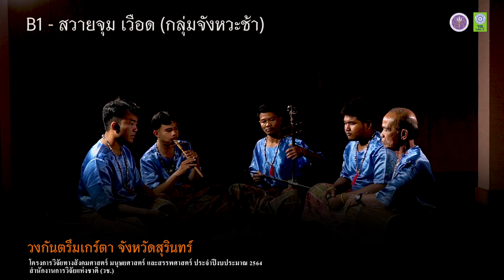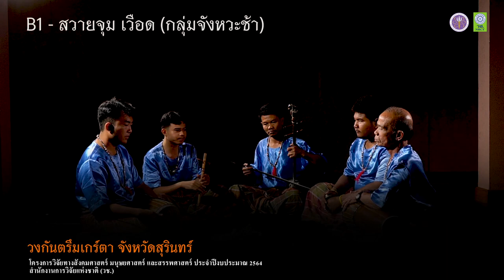B1 - สวายจุม เวือด (วงกันตรึมเกร์ตา จ. สุรินทร์)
รหัส B1 - สวายจุม เวือด (จังหวะช้า) วงกันตรึมเกร์ตา จังหวัดสุรินทร์
โครงการวิวัย ภายใต้แผนงานการส่งเสริมการวิจัยทางสังคมศาสตร์ มนุษยศาสตร์ และสรรพศาสตร์

1. กลองกันตรึม - นายพีระพัฒน์ พามา
2. ปี่อ้อ - นายอรรคพล โสรเนตร
3. ซอกันตรึม - นายบันเทิง ว่องไว
4. ฉิ่ง - นายณัฐพงศ์ วิเศษอักษร
5. กลองกันตรึม - นายเฉียบ พลวงงาม

ติดต่อวงกันตรึมเกร์ต จังหวัดสุรินทร์
โทรศัพท์ 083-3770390 นายเฉียบ พลวงงาม (หัวหน้าวง)

หัวหน้าโครงการวิจัย
อาจารย์ ดร.นพพล ไชยสน
ผู้ช่วยศาสตราจารย์ ดร. คมกริช การินทร์
สาขาดนตรีพื้นบ้าน วิทยาลัยดุริยางคศิลป์ มหาวิทยาลัยมหาสารคาม